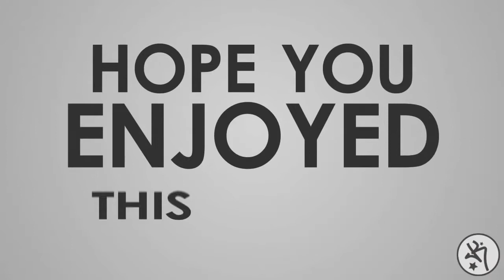[SPEED DRAWING] Big aztec sketch | KIE 2016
DESCRIPTION IS MADE TO BE READ

New piece inspired by Aztec civilization, I've try a new style for the letters hope you'll like them.. I would thanks my friend Rylien for the help he gave me for the temple.

You can check on my Facebook and Instagram too ;)